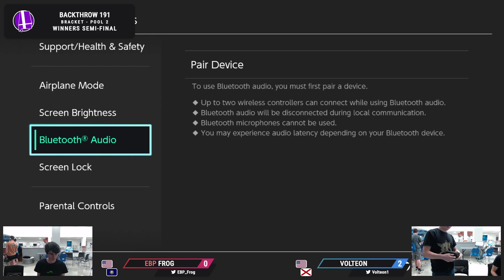Huntsville Backthrow 191 Frog vs Volteon